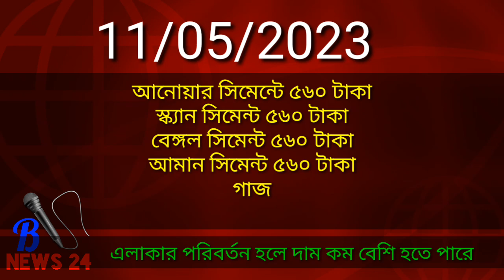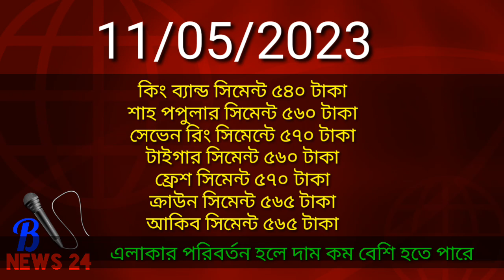Bsrm রডের দাম। আজকের রড ও সিমেন্টের বাজার। শাহ্ স্পেশাল, বসুন্ধরা aks, bsrm, csrm, KSRM,বর্তমান দাম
কোনো পরিবর্তন নেই। রড ও সিমেন্টের বাজারের। আজকের রডের দাম ২০২৩।

 রডের বর্তমান বাজার দর কত।
রডের দাম ২০২৩।
বর্তমান রডের দাম ২০২৩।
রডের দাম।
প্রতি টন রডের দাম কত।
সব কয়টি রড কোম্পানির রডের দাম।
AKS ROD dam.
SS steel rod price.
MSW ROD price.
Suma steel rod price.
muntaha steel rod price.
SSRM ROD price.
KSRM ROD price.
 prime steel rod price.
king steel rod price.
ASBRM ROD price.
HRRM ROD price.

 আজকের সিমেন্টের দাম২০২৩।
বর্তমান সিমেন্টের বাজার দর কত।
প্রতি ব্যাগ সিমেন্টের খুচরা মূল্য।
আকিজ সিমেন্টের দাম।
গাজী সিমেন্টের দাম।
হোলসিম সিমেন্টের দাম।
রুবি সিমেন্টের দাম।
আনোয়ার সিমেন্টের দাম।
মীর সিমেন্টের দাম।
সাহা বীর সিমেন্টের দাম।
বীর সিমেন্টের দাম।
ডায়মন্ড সিমেন্টের দাম।
সব কয়টি সিমেন্ট কোম্পানির সিমেন্টের দাম।